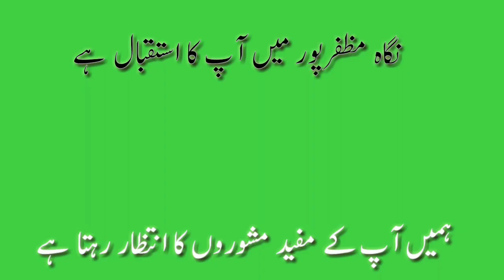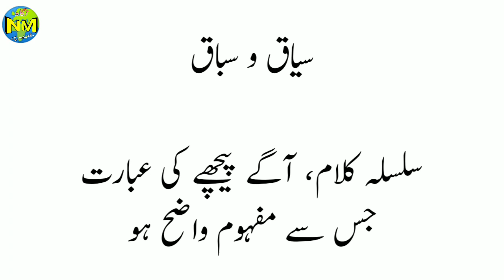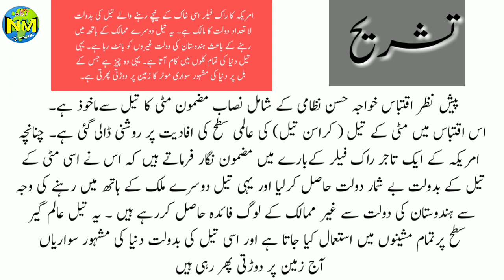Class 12th Urdu || Seyaq O Sabaaq || سیاق و سباق || کس طرح تشریح کریں